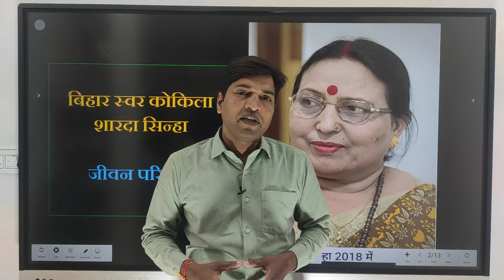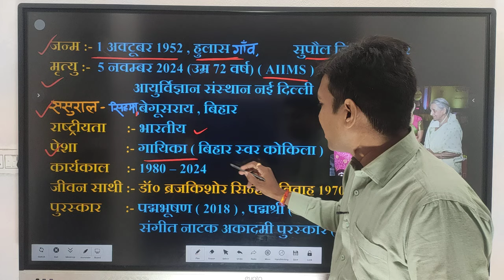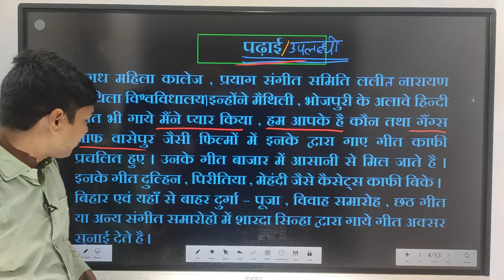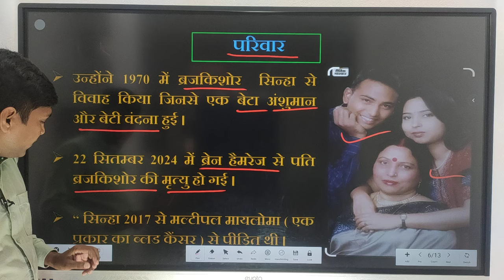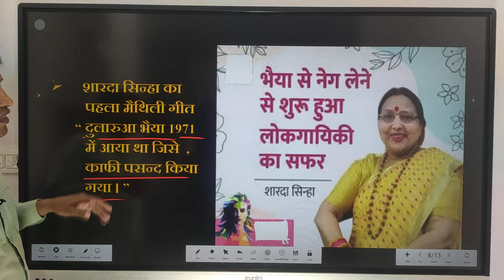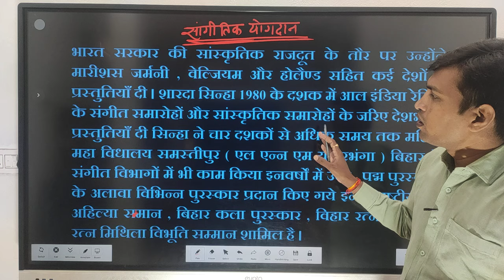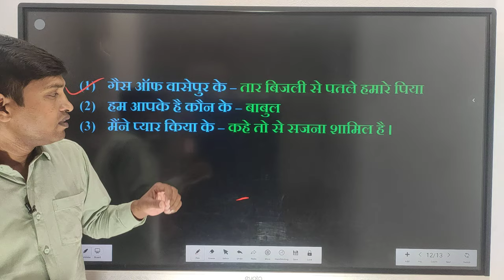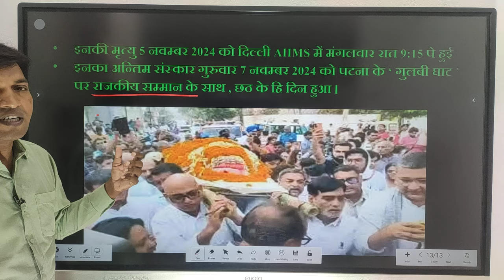शारदा सिन्हा का जीवन परिचय। बिहार स्वर कोकिला शारदा सिन्हा की जीवनी।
Sharda Sinha ki jivani
शारदा सिन्हा का जीवन परिचय।
बिहार स्वर कोकिला शारदा सिन्हा जी का जीवन परिचय
शारदा सिन्हा का जन्म कहां हुआ था।
शारदा सिन्हा का ससुराल कहां है।
शारदा सिन्हा के पति का नाम क्या है।
शारदा सिन्हा कहां की रहने वाली थी।
शारदा सिन्हा के super hit गाने।
sharda Sinha ki tasvir
sahrda Sinha ka janm aur sasural
Sharda Sinha ke pita ka nam
Sharda Sinha ke kitne beti beta he
Sharda Sinha ki shiksha Kahan se huyi
Sharda Sinha ke guru kaun the .
Sharda Sinha ke kaun sa geet hit he
Sharda Sinha ke chhath geet .
Sharda Sinha ko kaun kaun sa purskar Mila he

Sharda Sinha ka samman
Kaun kaun se film me Sharda Sinha ne Gaya he .